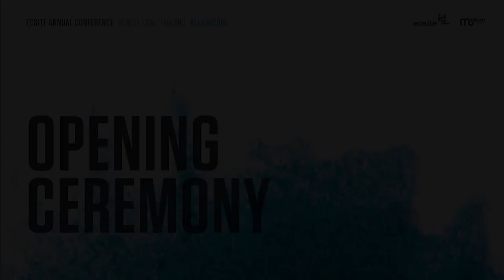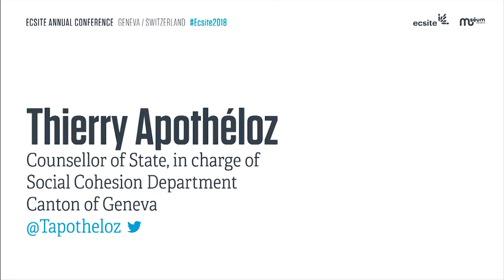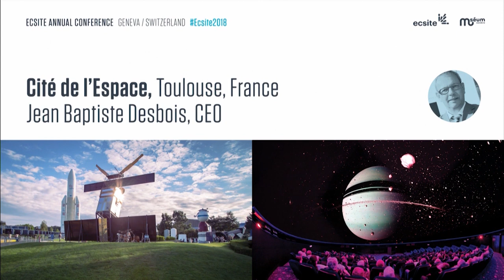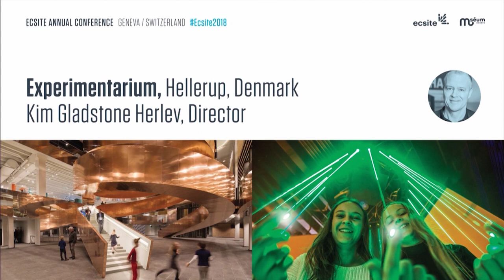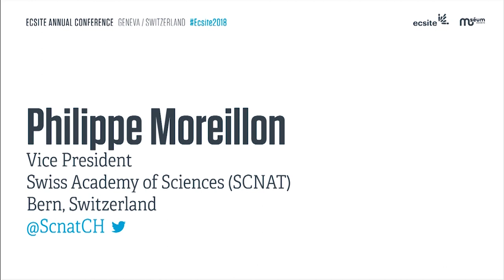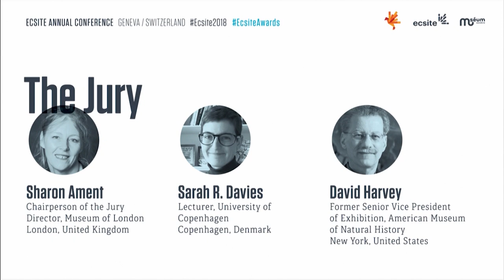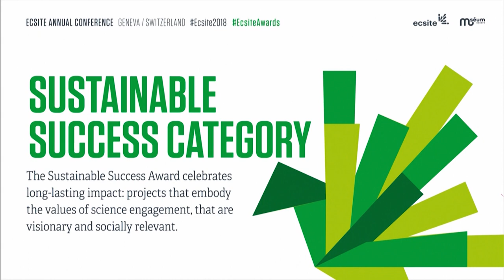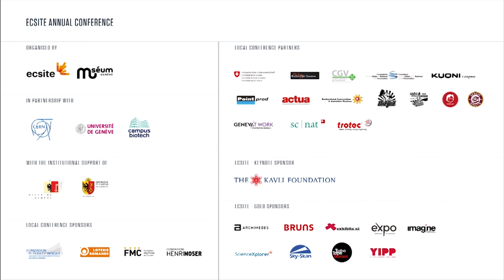Opening event & Mariano Gago Ecsite Awards Ceremony - 2018 Ecsite Annual Conference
7 June 2018, Geneva, Switzerland.

Main Speakers: Jacques Ayer, Sami Kanaan, Thierry Apothéloz Herbert Muender, Catherine Franche, Philippe Moreillon, Sharon Ament.

Awards winners: Tycho Brahe Planetarium, Copenhagen (Denmark); Exploratório – Ciência Viva Science Centre of Coimbra, Coimbra (Portugal).

The Ecsite Annual Conference brings together 1,100+ science communication professionals from 50+ different countries each year. Open to all, it offers a vibrant and diverse programme of parallel sessions, workshops, keynotes and social events.